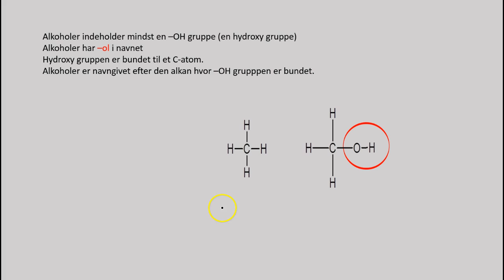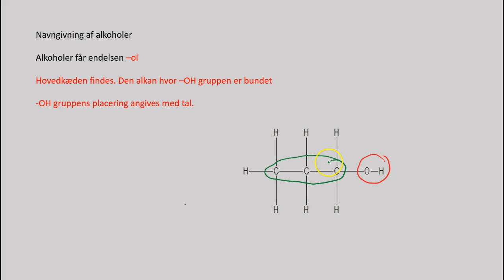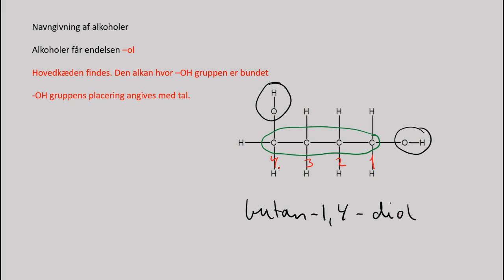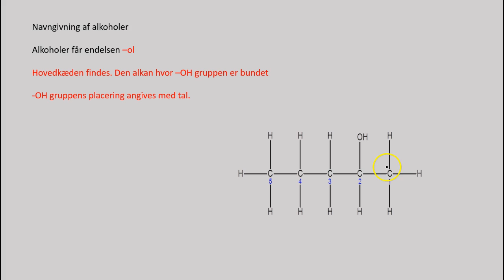Alkoholer og navngivning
Navngivning af alkoholer. Kemi C.